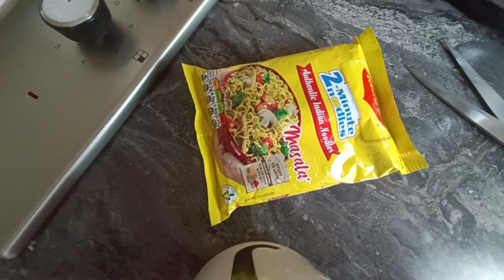Tojo makes her breakfast